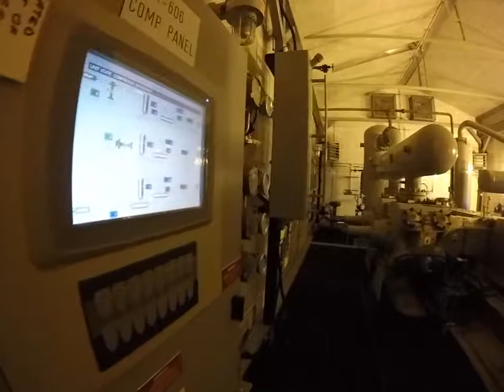K-606 Compressor Building - 4101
Sandhills